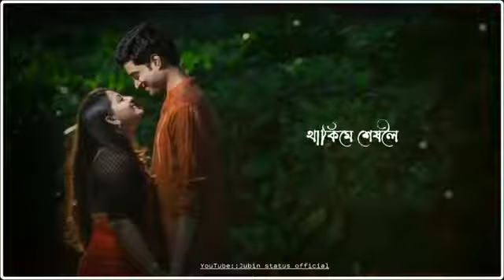Assamese new status || asu takim tumar hota || Assamese short video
please_subscribe_to_my_YouTube__channel

use.